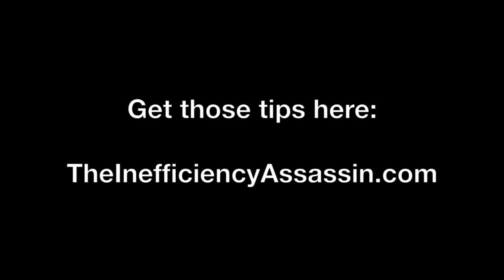Cure for Insomnia: Better Sleep for Busy Professionals - Productivity Tip #38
- How do you become a better time manager? This productivity tip will help you with a cure for insomnia, which will help you take control of your time. When we are deprived of a good night's sleep, our brains operate at lower levels the following day. That's not good for productivity! ~ Get your FREE Productivity Kickstarter Kit from time management keynote speaker Helene Segura

Time management keynote speaker Helene Segura also provides individual consulting and onsite or virtual productivity packages for companies.

Contact Helene today to check availability and start your time management revolution!

Better Sleep for Busy Professionals